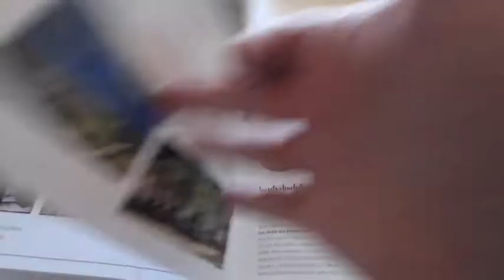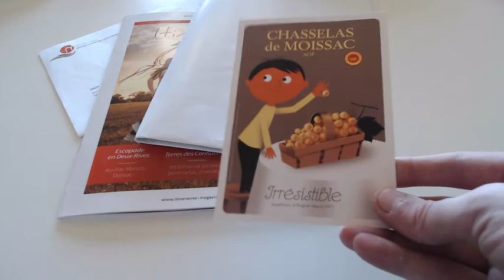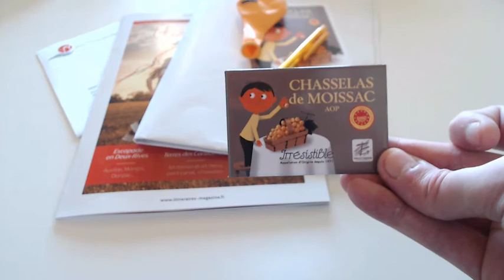#501 ECHANTILLONS GRATUITS DEMANDE SPONTANEE DE CHEZ MOISSAC goodies